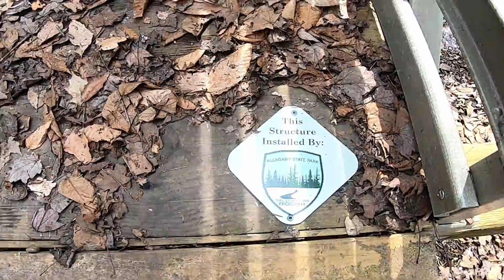Allegany 18 Challenge - Black Snake Mountain (Trail 3)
Black Snake Mountain is Trail #3 in the Allegany 18 Challenge. It is a 3 mile hike to the top of Black Snake Mountain that takes you right to the New York/Pennsylvania boarder.  The hike crosses several streams and takes you over some very nice bridges and boardwalks.

The Allegany 18 is a collection of the 18 original hiking trails in Allegany State Park, totaling 70 miles. This program began on June 22, 2018 and we have had a great response on this challenge. Individual packets are available for $20.00 (includes tax) at the Red House Rental Office (located in the Red House Administration Building) and the Quaker Rental Office.

Each packet includes 19 maps with interesting information about each trail and a pencil to etch golden trail markers (located on each trail). You can etch on your map, on a blank paper and or just take a selfie with the marker. Once you have hiked all 18, return the completed etchings to the Red House Rental Office or bring them to a Naturalist to receive your custom Allegany 18 water bottle and sticker.
All proceeds go to the Environmental Education Department to further develop this program and others like it.